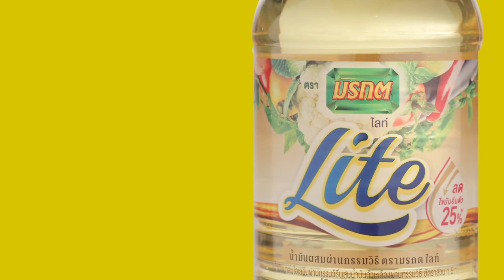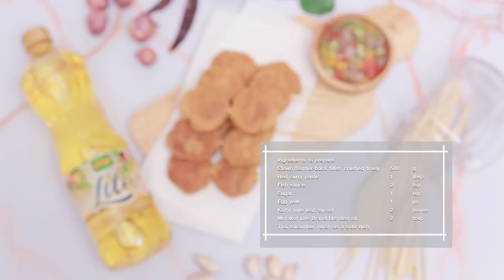"ทอดมันย่าง - Grill Thai Fish Cake"แจกฟรี! สูตรและวิธีทำ By Yingsakfood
แจกฟรี! สูตรการทำอาหารโดย อ.ยิ่งศักดิ์ ในเมนู "ทอดมันย่าง - Grill Thai Fish Cake"

ผลิตภัณฑ์ : น้ำมันผสม ตรามรกตไลท์ : Morakot Lite brand blended oil

เนื้อปลากรายโขลกละเอียด 500 กรัม
พริกแกงเผ็ด 1 ช้อนโต๊ะ
น้ำมันผสม ตรามรกตไลท์ 2 ช้อนโต๊ะ
น้ำจิ้มอาจาด สำหรับรับประทานคู่

1.ใส่เนื้อปลากราย พริกแกงเผ็ด ลงในอ่างผสม ปรุงรสด้วย น้ำปลา น้ำตาลทราย ไข่แดง และ ใบมะกรูด นวดผสมจนเนื้อปลามีลักษณะเหนียว ใช้สกุ๊ปไอศกรีมตักเนื้อปลากรายเป็นก้อน ๆ ละ 30 กรัม นำเข้าแช่เย็นเตรียมไว้

2.กดเนื้อปลากรายที่แช่เย็นให้แบนลงเล็กน้อยทาด้วย น้ำมันผสม ตรามรกตไลท์ จนครบ เสียบไม้ละ 2 ชิ้น เตรียมไว้

3.เท น้ำมันผสม ตรามรกตไลท์ ใส่ภาชนะเล็กน้อยนำขึ้นตั้งไฟพอร้อน นำทอดมันลงย่างไฟอ่อนกลับด้านจนกระทั่งสุกทั้ง 2 ด้าน จัดใส่ภาชนะเสิร์ฟ รับประทานคู่น้ำจิ้มกับอาจาด

Grill Thai Fish Cake

Recipe for: “Morakot Lite Brand blended oil”

1. Clown feather-back fillet, crushed finely 500 g
2. Red curry paste 1 tbsp
3. Fish sauce 2 tsp
4. Sugar 1 tsp
5. Egg yolk 1 pc
6. Kaffir lime leaf, sliced 2 leaves
7. Morakot Lite Brand blended oil 2 tbsp
8. Thai cucumber relish as a side dish

Instructions

1. Put the clown feather-back fish meat, red curry paste in a mixing bowl. Add taste with fish sauce, sugar, yolk and Kaffir lime leaf. Knead it until the fish meat is sticky. Use a ice-cream scoop to make 30 g fish-falls. Put it cold and keep it prepared;

2. Press the cold clown feather-back fish meat a bit flat and smear it with “Morakot Lite brand blended oil” all over. Put 2 pieces on a tipped wooden stick and keep it prepared;

3. Smear a little bit of “Morakot Lite brand blended oil” in a pan and put it on a fire until hot. Roast the fish patty on a soft fire and turn it around until it is done on 2 sides. Arrange it on a plate to serve, to be eaten with potato sauce.

Line @yingsakfood